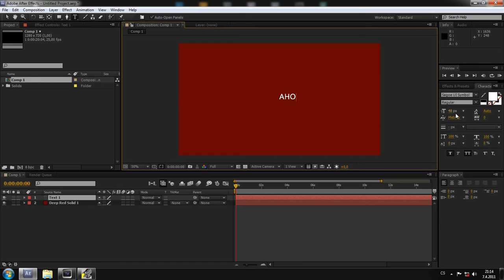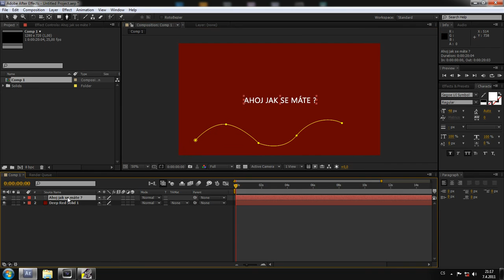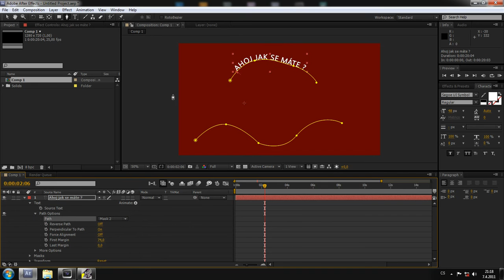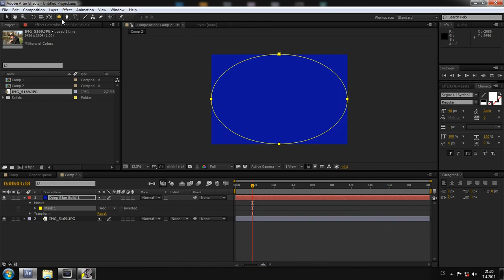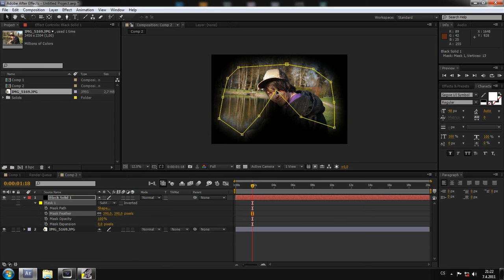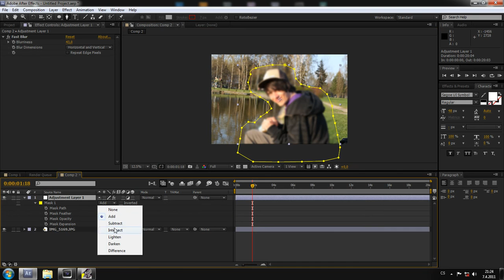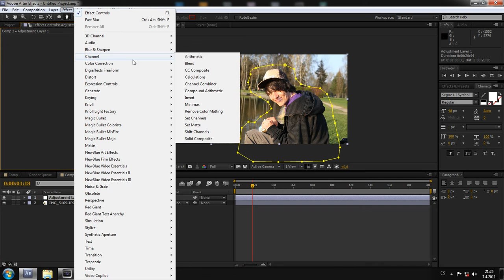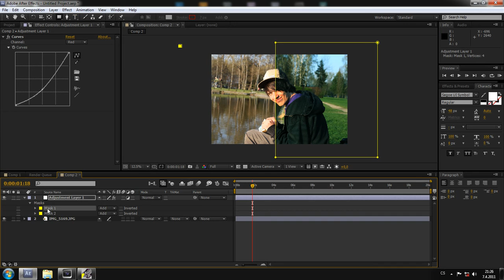CZTUTORIÁL - After Effects 020 - Masky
Tento návod by vám mohl přiblížit využití tzv. masek.
Lehce tak můžete ořezat objekty,vyříznout si je nurčitou část z vrstvy atd...